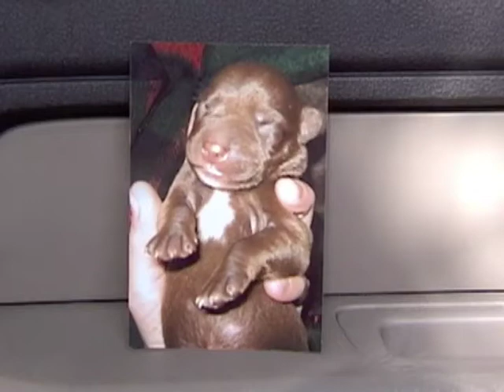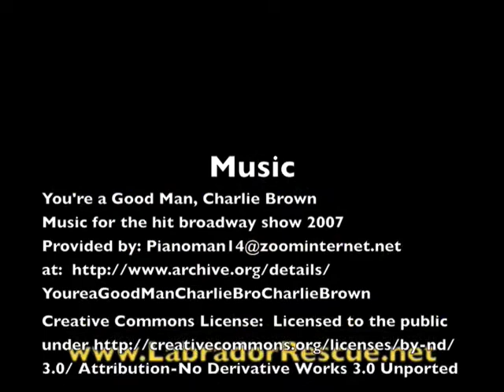Charlie Brown Growing Up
Charlie Brown at 13 months, at Labrador Retriever Rescue of Florida.